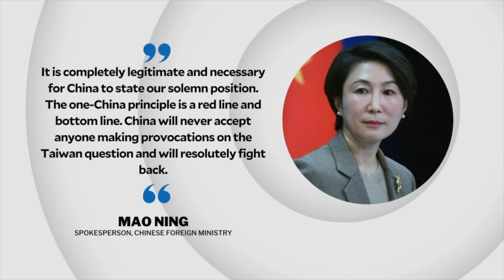China spox doubles down after receiving flak on ‘insulting’ remarks vs Marcos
A Chinese foreign affairs spokeswoman says Beijing will never accept “provocations” about “the Taiwan question” after Defense Secretary Gibo Teodoro called her remarks against President Bongbong Marcos “insulting” and “gutter-level talk.”